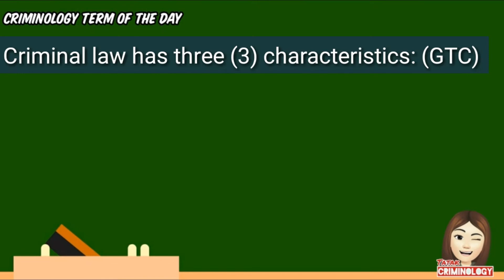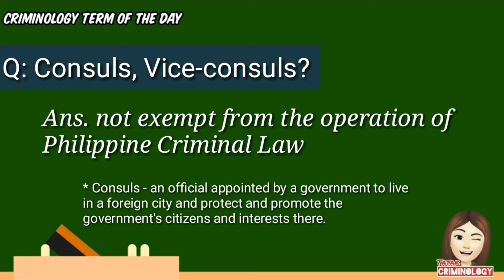What is GENERALITY? Generality as Characteristics of Criminal Law meaning,definition and explanation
Generality General Rule:
The penal law of the country is binding on all persons who live or sojourn in the Philippine territory, subject to the principles of public international law and to treaty stipulations. (Art. 14,NCC)

Source: Notes in Criminal Law Review by Justice Ma. Cristina Cornejo